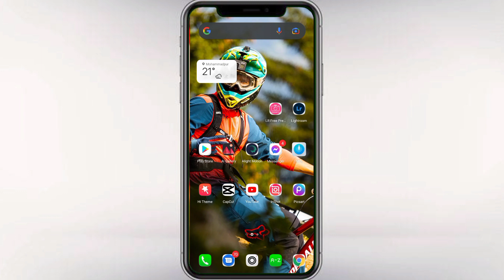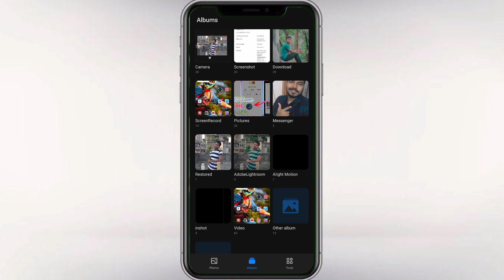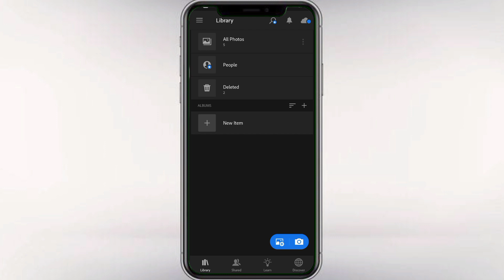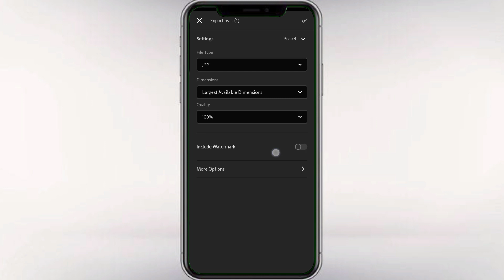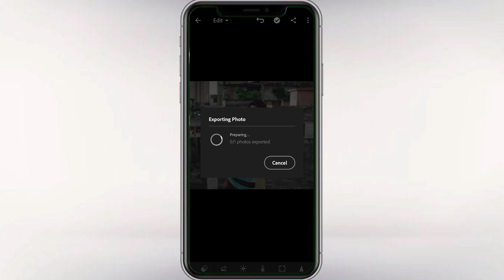Lightroom Photo Editing Tutorial 2022 || Lr free preset Copy & Past Photo Editing Bangla Tutorial 🔥🔥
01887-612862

🤟 যাদের XML File শেয়ার  অপশনে Alight Motion Apps Show করে না তারা এই ভিডিও টি দেখুনঃ-